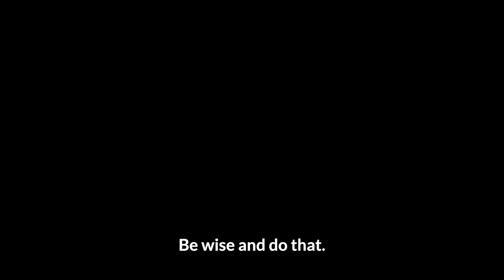O que o gado come no mediterrâneo? What do cattle eat in the Mediterranean?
In this week's video, Ernst Götsch talks about the behavior of bovines and how they adapted themselves to the Mediterranean zone. Oxen and cows are large animals. Therefore, according to the definitions of Syntropic Agriculture, they are animals of Abundance Systems. Not by chance, this system is also called by Ernst Götsch of “Outflow Systems.” At this moment, the strategy of the ecosystem is not only the accumulation of natural capital (a task carried out in previous systems), but also to outflow and transport excedent resources.

No vídeo desta semana, Ernst Götsch fala sobre o comportamento dos bovinos e como eles se adaptaram à zona do Mediterrâneo. Bois e vacas são animais de porte grande. Portanto, segundo as definições da Agricultura Sintrópica, são animais de Sistemas de Abundância. Não por acaso, esse sistema é também chamado por Ernst Götsch de “Sistemas de Escoamento”. Isso porque esse seria o momento em que a estratégia do ecossistema deixa de ser primordialmente a de acumular capital natural (tarefa realizada nos sistemas anteriores), e passa a ser transportar e escoar recursos excedentes.